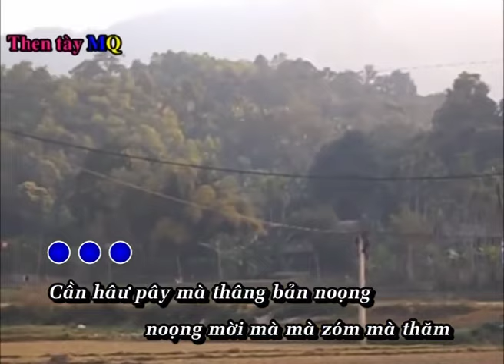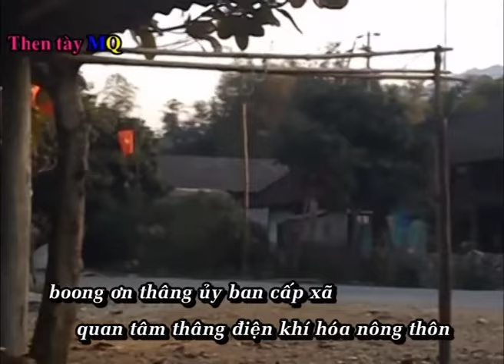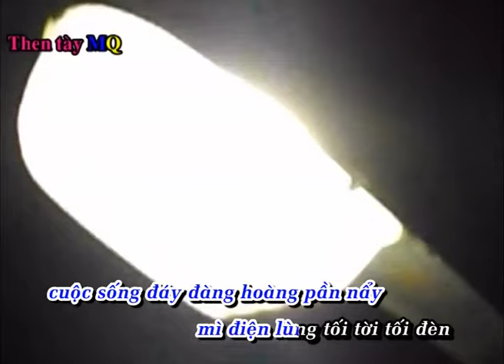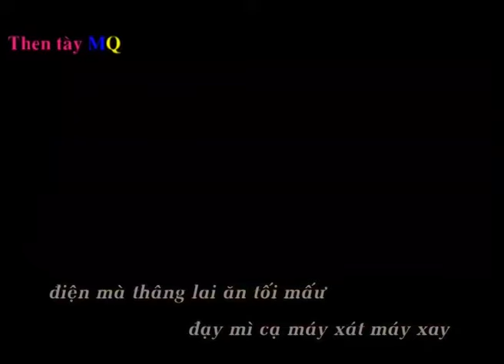Dân ca Tày - Điện mà bản noọng